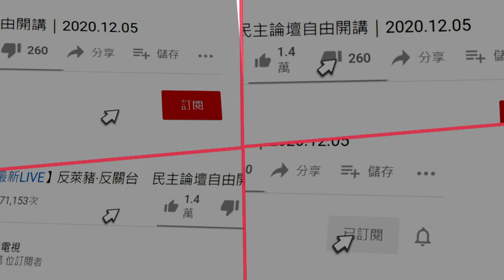20201208中天新聞 挑高房善用收納設計 室內空間放大一倍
精華地段寸土寸金，除了小坪數房型夯，不少人也熱衷選購挑高產品，只要透過設計巧思，善用裝潢規劃收納空間，可以讓室內有放大一倍的感覺，以挑高三米六的產品來說，比起一般三米高度，空間足足多了20%。